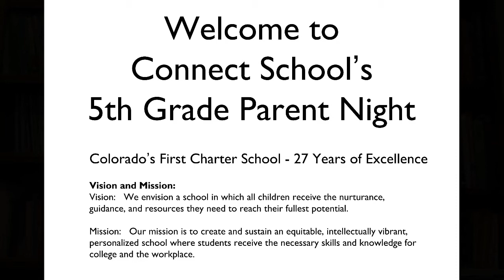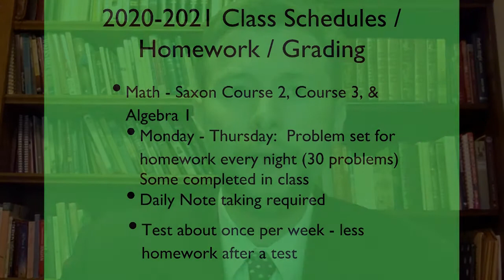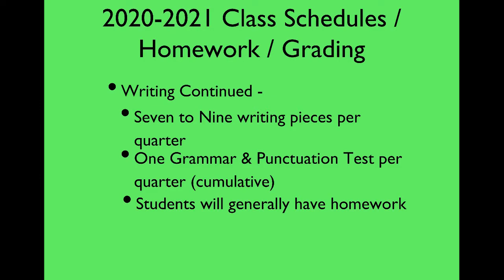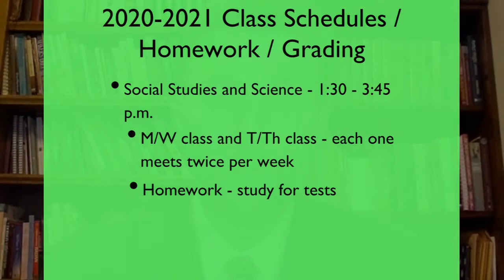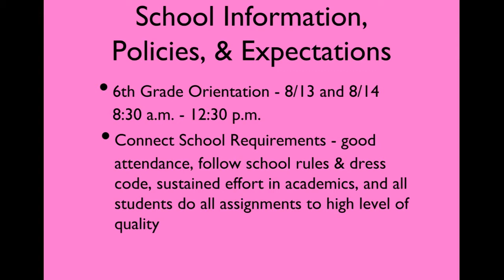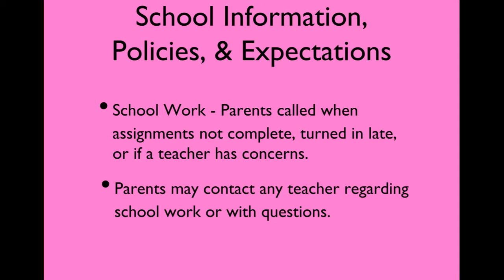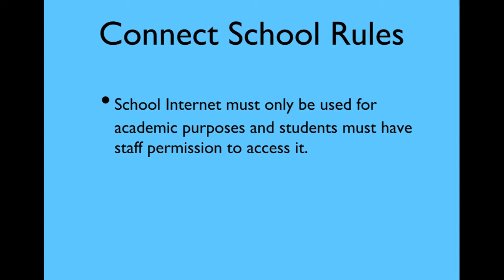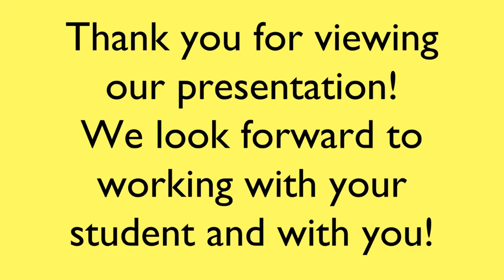Parent Presentation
Connect Charter School - 5th Grade Parent Presentation